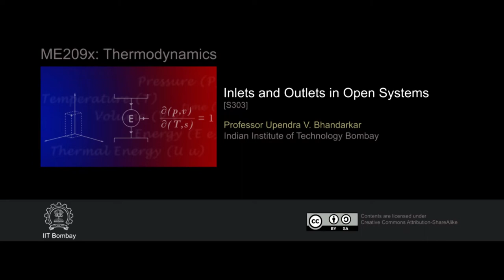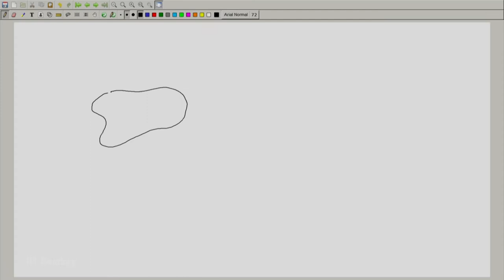ME209x S303 Inlets and Outlets in Open Systems